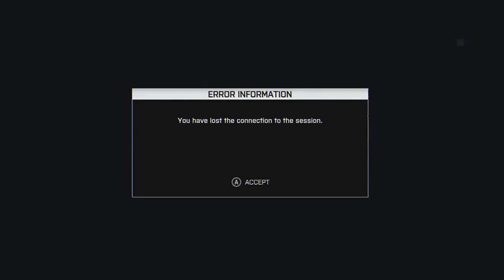Part of the "Crack Team" takes on Battlefield 4 Part 8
C.N.S and Trex192 take on the enemy in Rush and Conquest while waiting on the last member of the team to arrive.